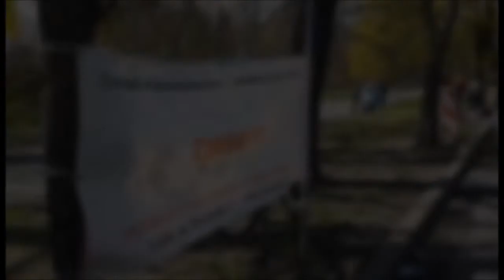DOZ Maraton 2022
Tak wolontariusze animowali Punkt Kibica podczas tegorocznych obchodów DOZ Maraton w dn. 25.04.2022 r. Hasłem przewodnim byli "Idole - ludzie, którzy mnie inspirują": Bruce Lee.